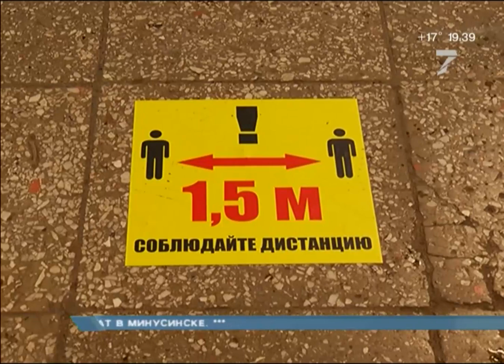Ступенчатое расписание, термометрия и никаких звонков: красноярские школы готовятся к 1 сентября